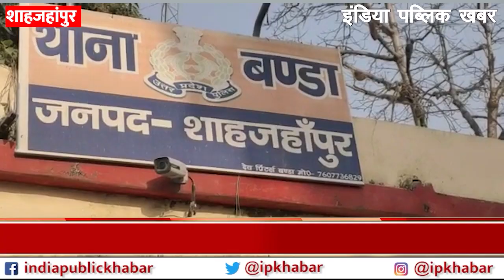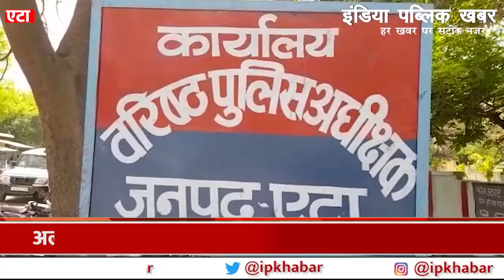Top 10 News : मथुरा में नगर निगम का अनोखा विकास, घरों में पड़ गईं दरारें, देखिए 10 बड़ी खबरें || IPK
एटा जनपद में राशन माफिया गरीबों के हक पर डाका डाल रहे हैं. और गरीबों को मिलने वाला सरकारी राशन डकारे जा रहे हैं. वहीं जिम्मेदार सब जानते हुए भी मौन हैं. दूसरी तरफ मथुरा में नगर निगम का अनोखा विकास देखने को मिला है. पानी की पाइप लाइन डालते वक्त लोगों के घरों में दरारें पड़ गईं. देखिए 10 बड़ी खबरें.

In Etah district, the ration mafia is robbing the rights of the poor. And the government ration being given to the poor is being robbed. At the same time, everyone responsible is silent even after knowing. On the other hand, a unique development of Municipal Corporation has been seen in Mathura. There were cracks in people's houses while laying water pipelines. Watch 10 big news.